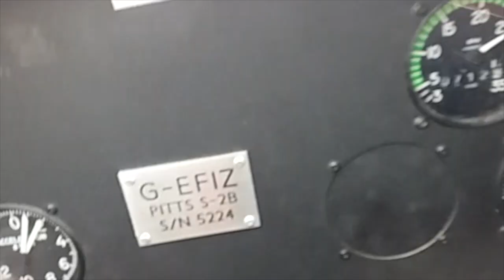Colin Hales & The Red Arrows - In Support Of Believe ODS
Amazing support from Colin Hales, the Red Arrows and anana. It really doesn't get any better!